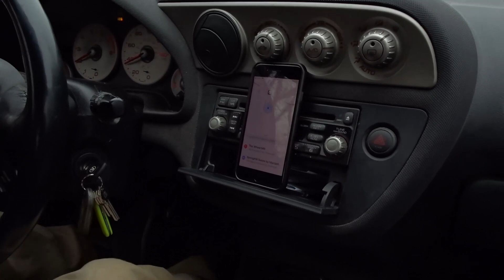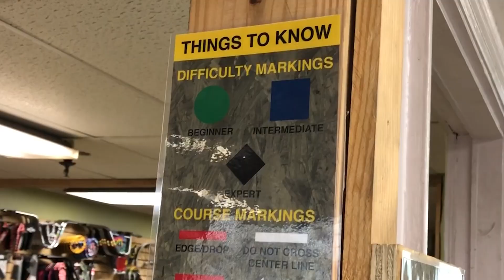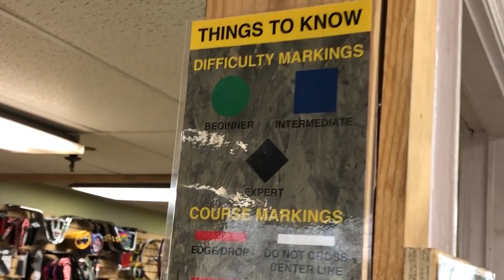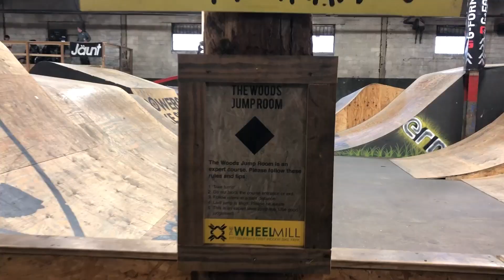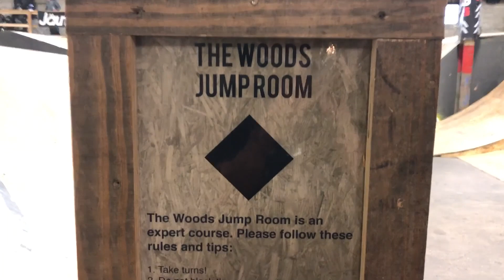THE MOST FUN I'VE HAD IN A LONG TIME | The Wheel Mill, Pittsburgh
Mike Brennan and I went out to the Wheel Mill in Pittsburgh, PA and felt like we were 15 years old again haha